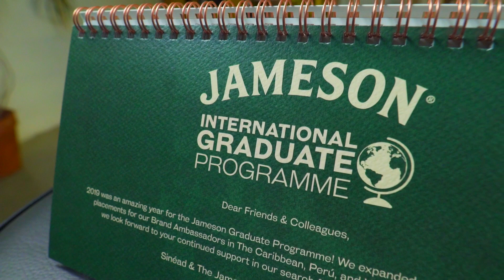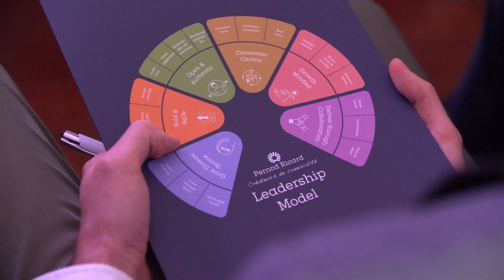Global Ambassador Summit 2020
An insight into our annual 3-day Global Ambassador Summit held in Dublin every January for our global community of Jameson Brand Ambassadors.

JOIN THE JAMESON INTERNATIONAL GRADUATE PROGRAMME!

Interested in joining a group of creative, innovative, self-starters, with SeriousCharacter?

From France to Spain, Australia to Argentina, there are over 80 Jameson International Brand Ambassadors in over 50 markets across the globe. Jameson is a truly global brand. Therefore, we need a truly global community to represent us in the four corners of the world.

Applications are now open for a once in a lifetime opportunity to join the Jameson family.

If you’re already thinking of applying, and already know all there is to know, why not check out our top tips to help you finish the application?

The Jameson International Graduate programme provides you with the opportunity to learn through on-the-job learning, including organising events, creating digital marketing strategies and working with various teams in foreign markets.

It’s also a SERIOUS CAREER KICKSTARTER! Want to know how the programme can help your career?

We’ll stop going on about it now, but you can always follow our social channels if you’re interested in learning more;